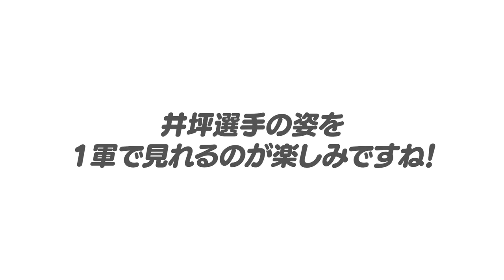【将来的な有望選手】今話題の阪神タイガースに存在する右打者がヤバい件